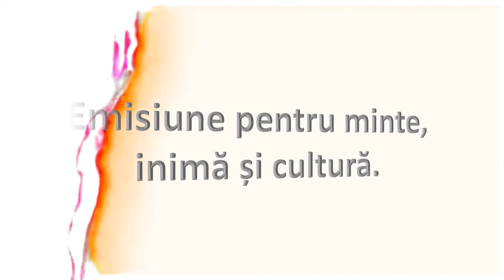Maria GHEORGHIU - 2021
Concert Maria GHEORGHIU - 2021
Tabăra Poezia Vie
Cisnădioara, 10 - 12 septembrie 20121
Un eveniment Direcția 9
Participă: Maria GHEORGHIU, Cornel RODEANU, Simona TOMA, Bianca PEREȚEANU, Valentin LEAHU, Alex ANASTASIU, Nicu PANȚA.
Realizator: Adrian SUCIU.
Echipa tehnică: Cleopatra MEDVEȚCHI.